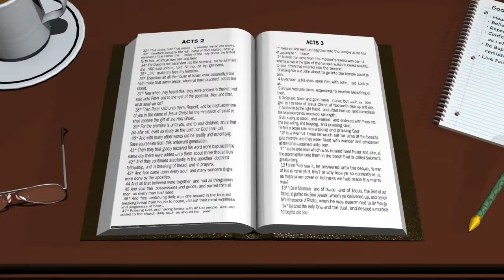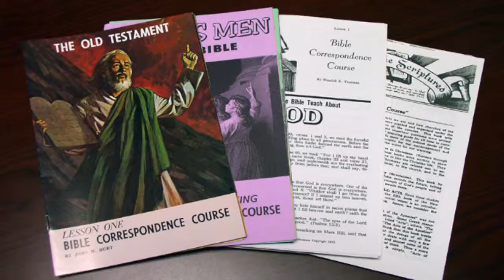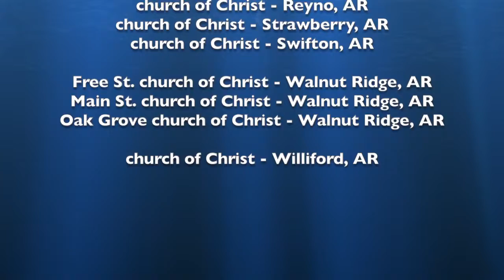How The Holy Spirit Saves Sinners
Bible videos from our television program, Speaking The Truth In Love, Speaker Jeff Heitman, October 2015.